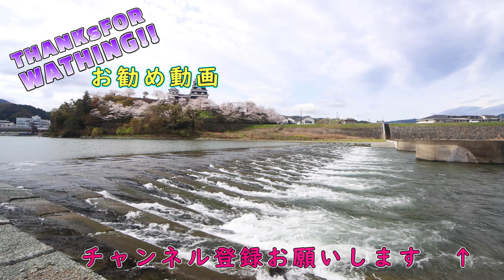肱川水位上昇濁流になる 2023年4月7日 愛媛県大洲市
このところの大雨で、肱川の水位が上昇し、肱川が濁流となっていました。
この時期としては、珍しく、肱川の水位上昇です。
この肱川の様子をみると、今年は、水不足はないように思いました。